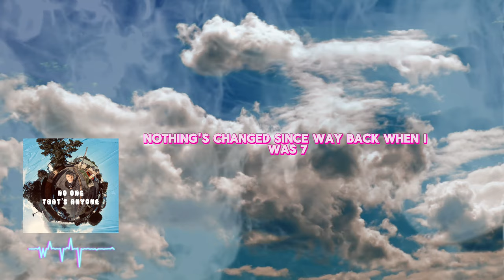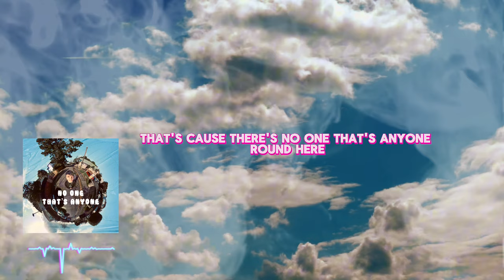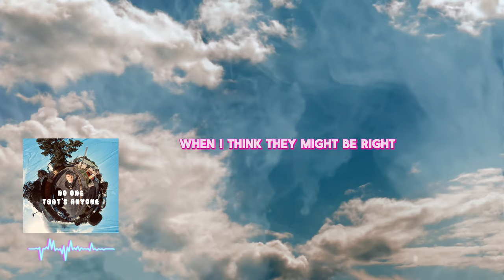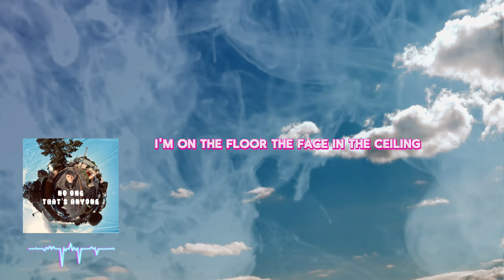LOU - NO ONE THATS ANYONE (Visualiser w/ Lyrics)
SUP LOUSERS,

My new song NO ONE THATS ANYONE is out now! Hope you enjoy it would love to know what you think!

Listen here